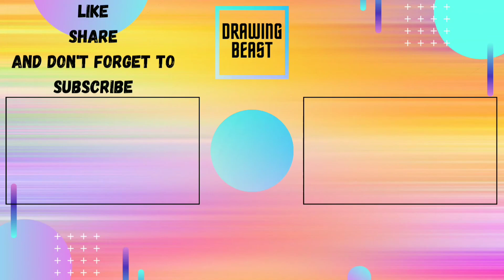Drawing wierd face with Faber Castle drawing pencils | Timelapse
Hello everyone,

Finally the new video is here. I was busy because of my studies but finnaly the new video is here. Here I've drawn the most famous sketch 'wierd face'. This drawing took almost 6 hours. I have used Faber Castle's drawing pencils here. I hope you will like this video.

stay safe

stay blessed

                              bye